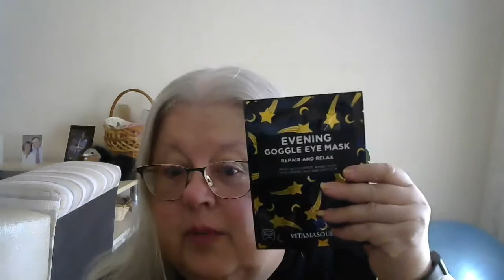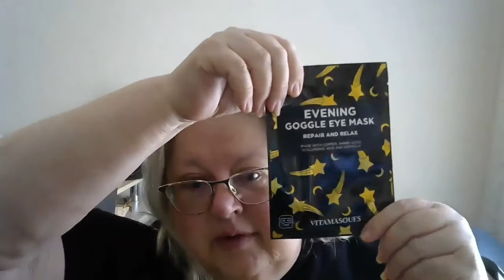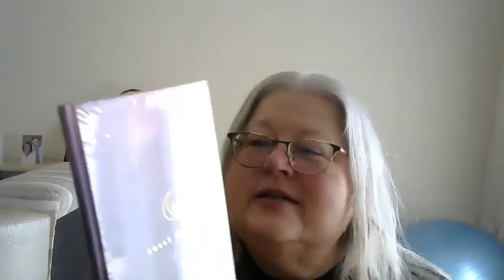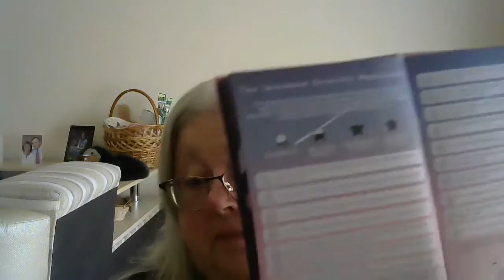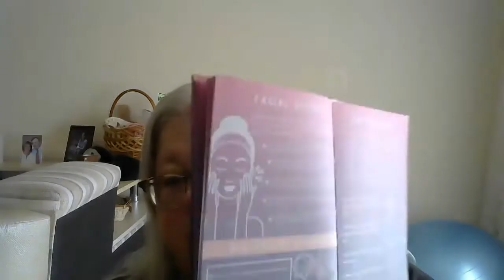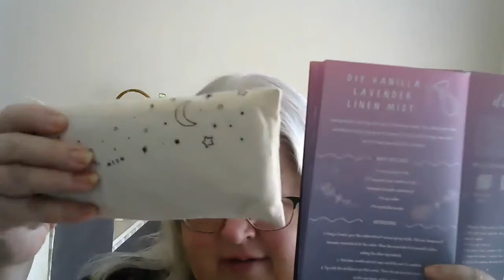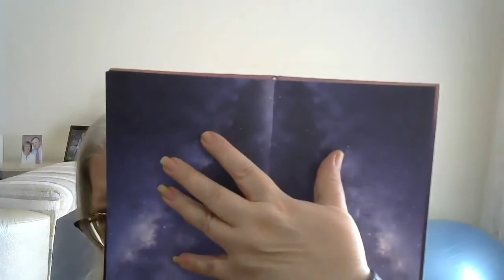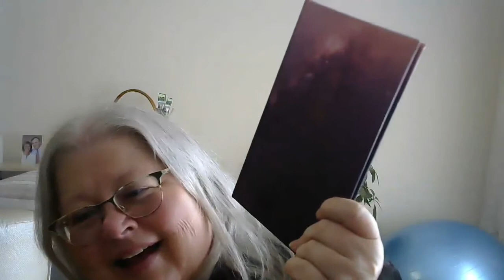Sweet Dreams therabox - Just what I needed!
Everyone seems so stressed and to get a "Sweet Dreams" Therabox was so nice.  I look forward to using things from this box.  I used a different intro and I kind of miss the little French Bulldog.  Think I'll go back to her.